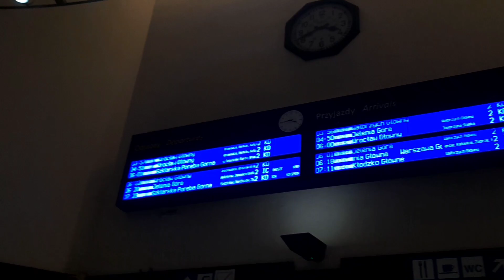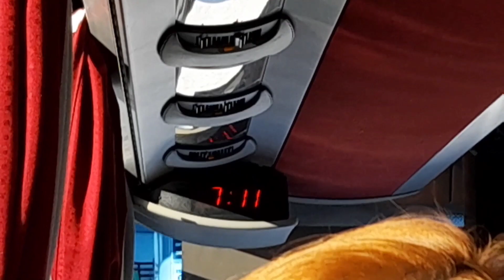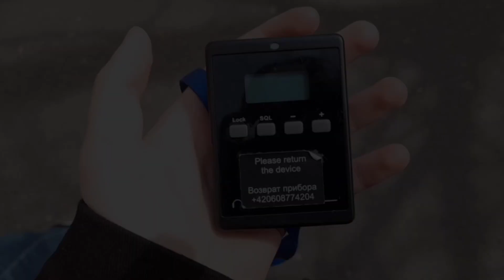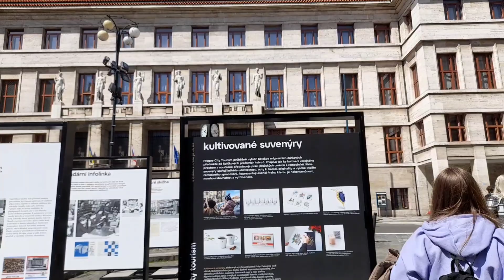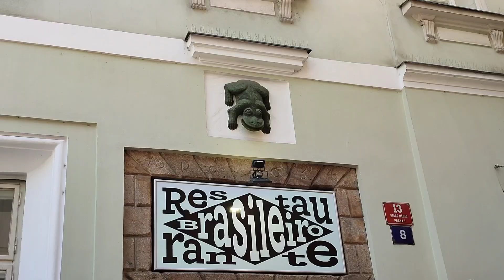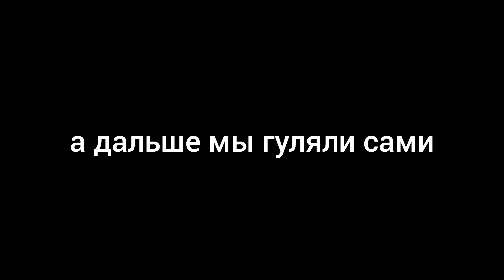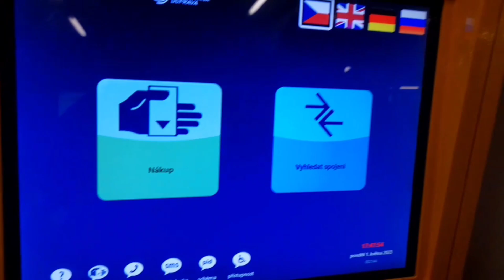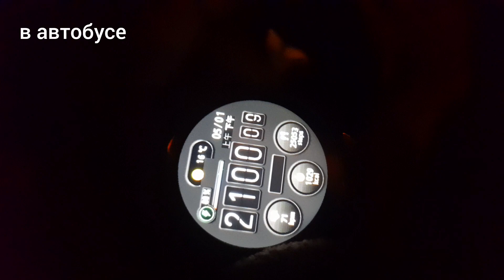Путешествие в Прагу | VLOG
Спустя долгий перерыв я наконец-то сделала этот влог, надеюсь вам понравится! Мне вот, очень зашло!🐸